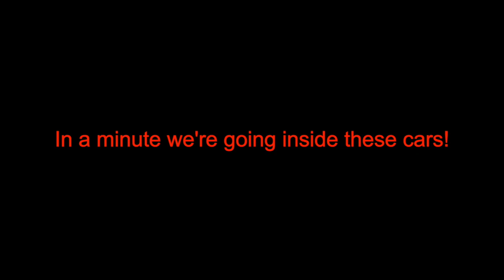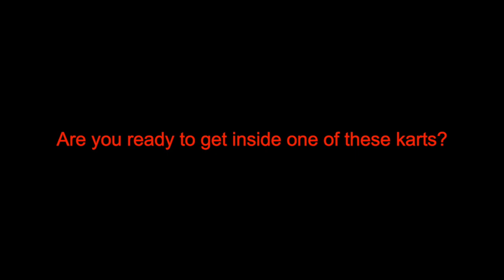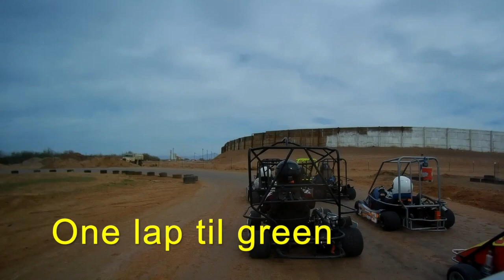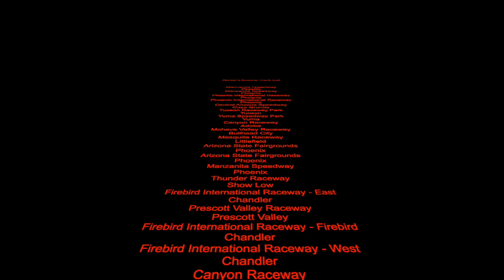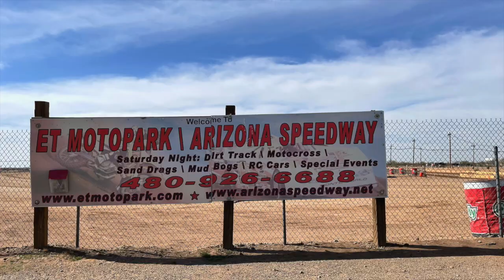In kart video; see the race from the driver’s perspective – AZ Champ karts! San Tan Karting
Randy Lewis, the World's #1 Trackchaser, has toured the world seeing racing and the sights from 85 countries worldwide. This video comes from the San Tan Karting track in San Tan, Arizona. Randy has seen racing at 2,685 racetracks in 85 different countries. His lifetime track total includes wheel-to-wheel racing on oval, road course or figure 8 tracks.

where he has posted more than 1.3 million (Ya! 1.3 million!).  On this site you will see detailed Trackchaser Reports where he reviews each track visited.  Don't miss more than 1,300 Randy Lewis Racing Films on his YouTube channel.  The channel name is "RANLAY".  And now on Facebook, too!

World’s #1 Trackchaser, Randy Lewis, AZ Champ Karts, San Tan Karting, Arizona Speedway